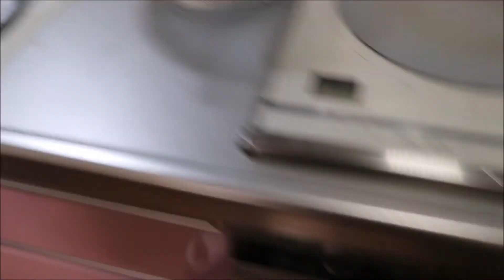Spanish and Vietnamese food | Simple Life in Japan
We tried making paella for the first time.